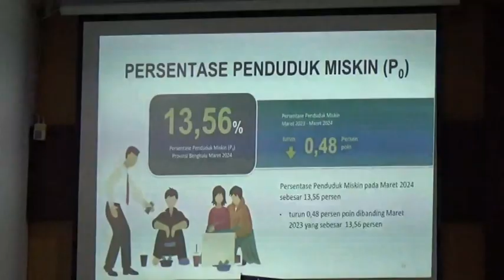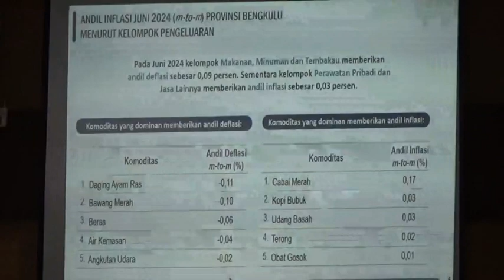Bengkulu Pertama Kali Alami Deflasi 0,04 Persen, Gub Dorong Kegiatan Ekspor